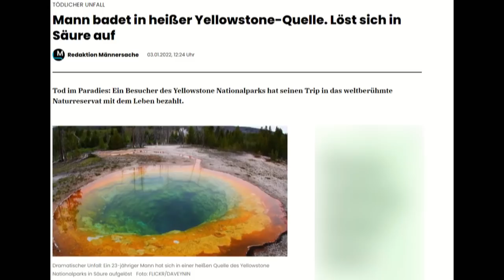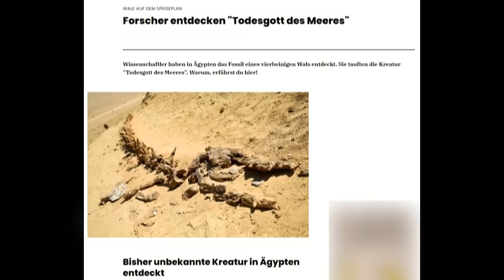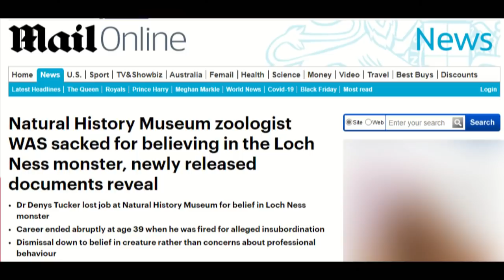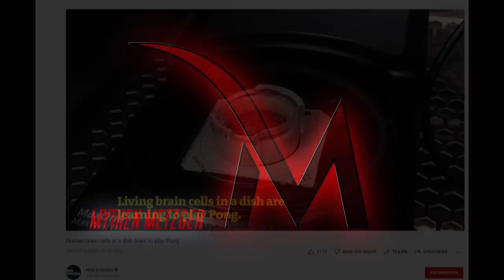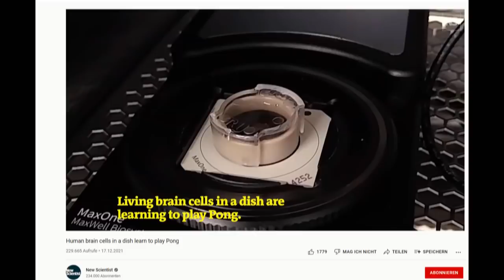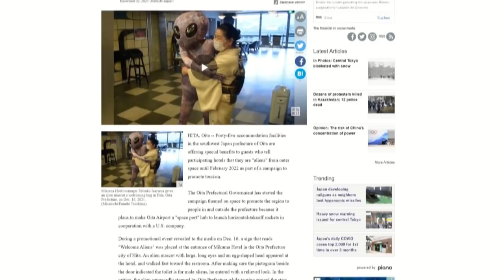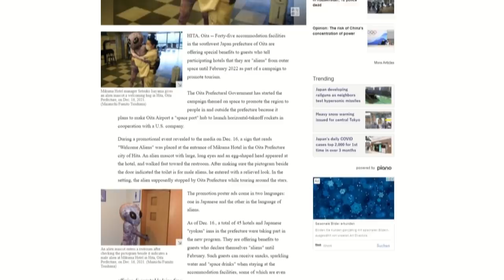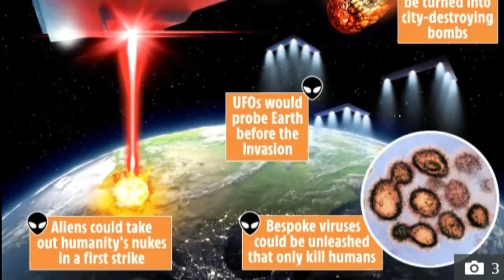Mystery Kurzmeldungen #1 / 2022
*PSO auf Utreon:*
Lazar doch ein Schwindler?